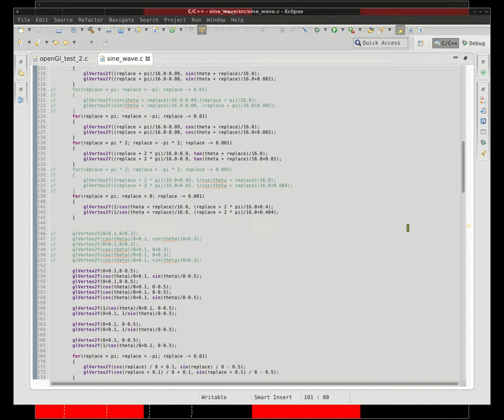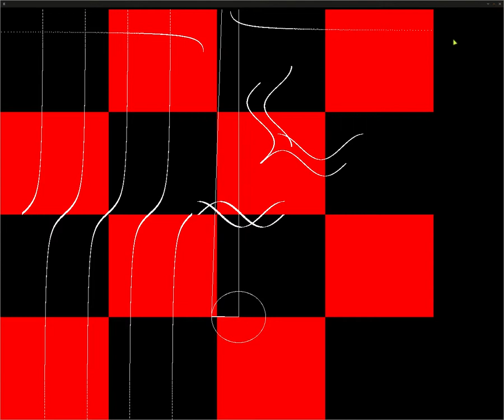Trigonometry, OpenGL and C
Graphed is Tangent
Sine and Cosine together,
The unit circle depicting relationships between all six trigonometric functions: Sine, Cosine, Secant, Cosecant, Cotangent and Tangent
The Sine graph where x = f(y)
The Cosine graph where x = f(y)